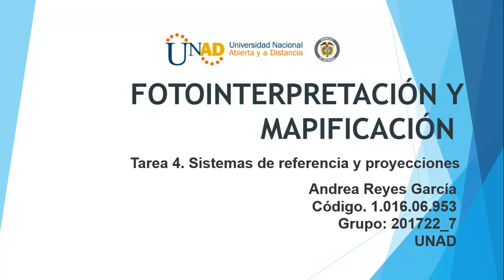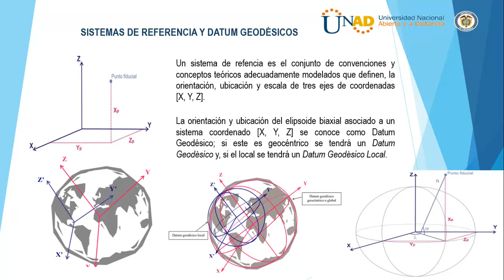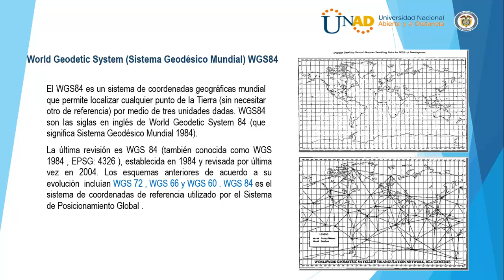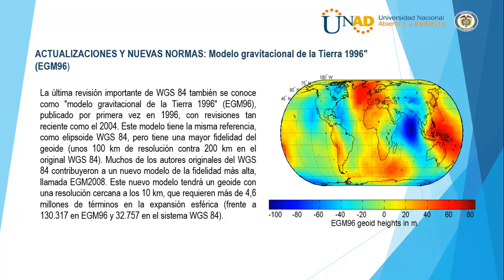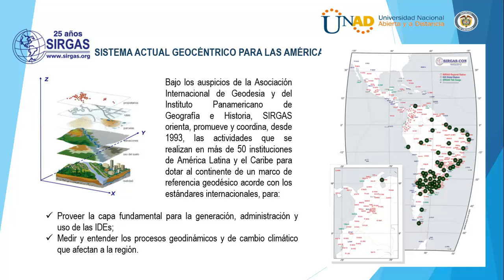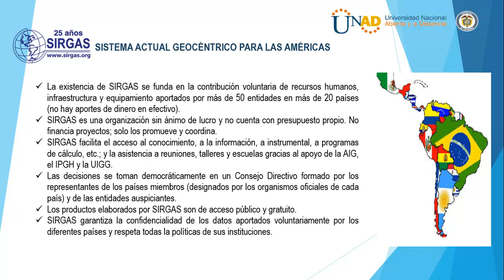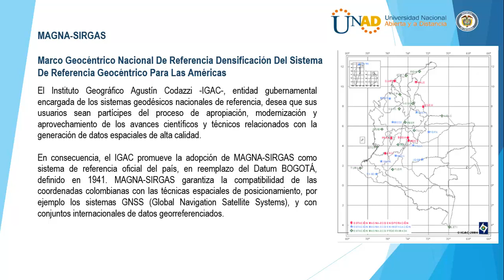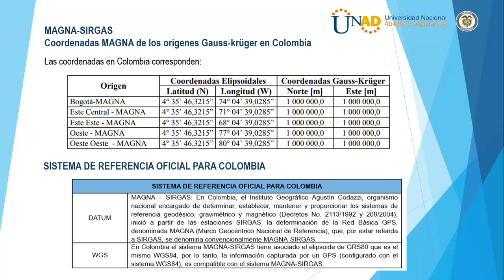FOTOINTERPRETACIÓN Y MAPIFICACIÓN-Tarea 4. Sistemas de referencia y proyecciones/UNAD